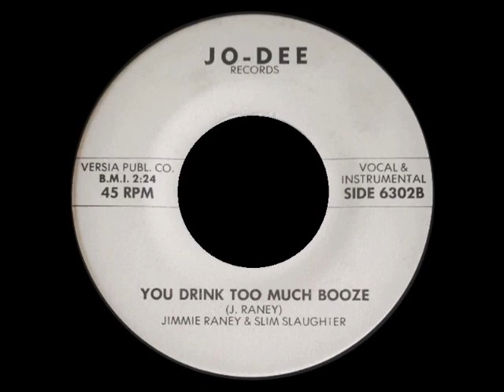Jimmie Raney & Slim Slaughier - You Drink Too Much Booze